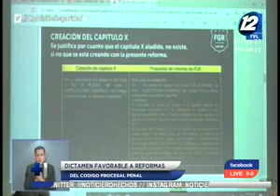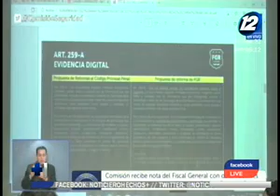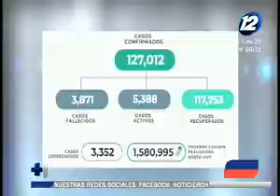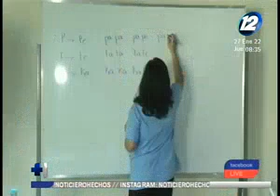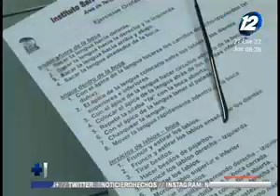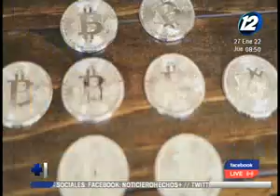Noticiero Hechos Estelar: Programa 27 de Enero de 2022